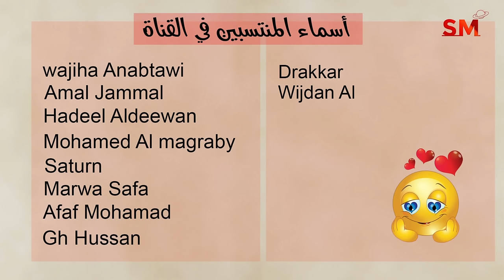توقعات الأبراج اليوم السبت 23 تشرين ثاني نوفمبر 2024 سعيد مناع